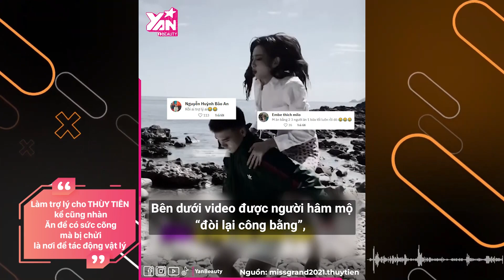Làm trợ lý cho Thùy Tiên tính ra cũng nhàn: Cứ ăn là bị chửi, làm chỗ "trút giận" cho Hoa hậu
Hãy theo dõi Yan trên:
✔️Youtube Yan News :